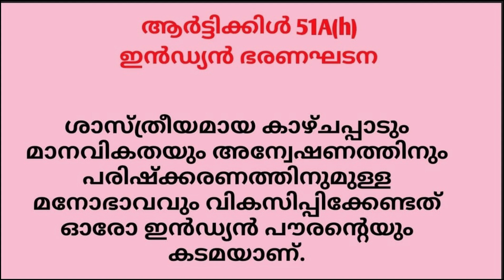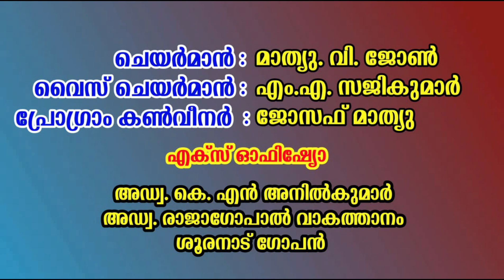Revised- Authenticity of Bible/Debate-Pastor.Anil Kodithottam-Jose Kandathil.ബൈബിൾ വിശ്വാസയോഗ്യമോ?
Improved Episode. സംവാദം - ബൈബിൾ വിശ്വാസ്യയോഗ്യമോ? ചരിത്രപരമോ? പാസ്റ്റർ അനിൽ കൊടിത്തോട്ടവും  ജോസ് കണ്ടത്തിലും തമ്മിൽ നടന്ന സംവാദം. മോഡറേറ്റർ അഡ്വ രാജഗോപാൽ വാകത്താനം
Is the Bible Authoritative? Historical? Debate between Pastor Anil Kodithottam and Jose Kandathil. Moderator Adv Rajagopal Vakathanam